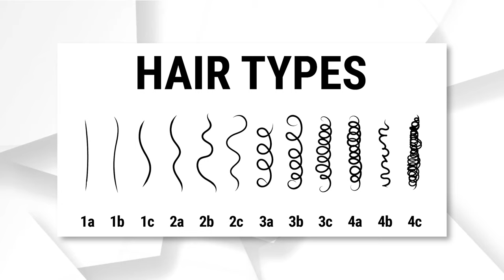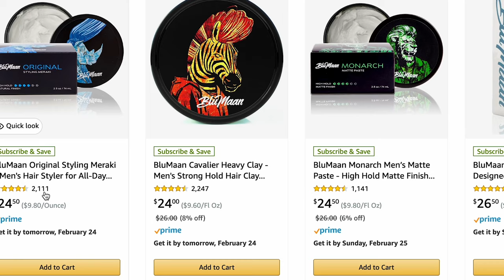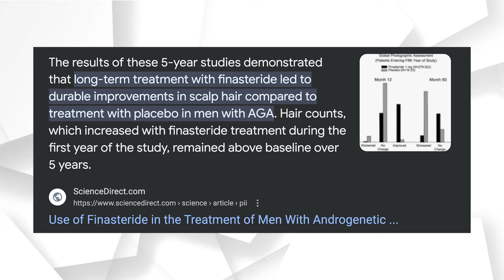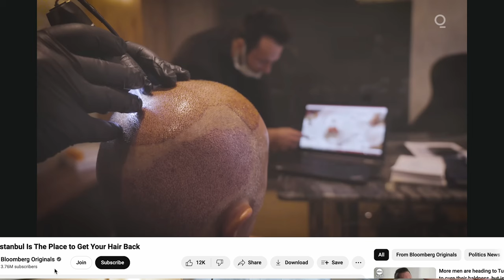WHY YOUR HAIRSTYLE LOOKS BAD....| 5 Huge Hair Mistakes You're Making